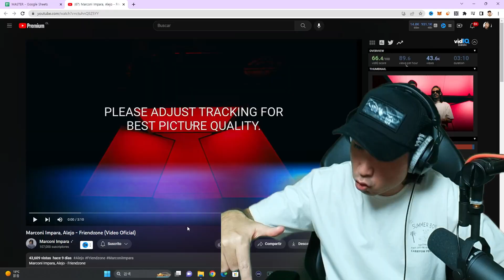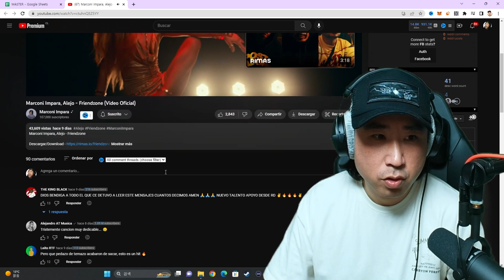TEMAZO REGGAETON QUE DEBES DE CONOCER 🤩 Coreano Loco reacciona a Marconi Impara, Alejo